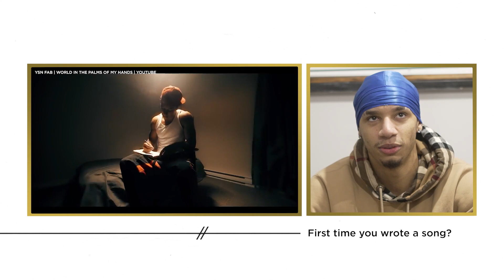"Not even just hip-hop, the city is just growing" | YSN Fab | Beyond the 6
This month we bring Winnipeg rapper YSN Fab with a live performance of 'Gave Up on Love' for CBC Music's Beyond the 6.